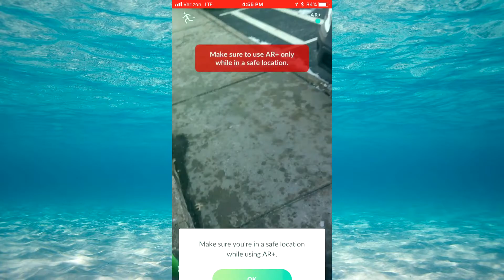♥ Kyogre in AR Plus Mode! ♥ Pokemon GO AR PLUS Footage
After using AR+ on Groudon, it's now time to do the same on Kyogre! He is huge just like his counterpart! Do I end up catching it? Watch to find out ;)